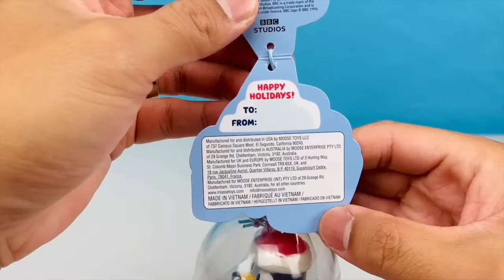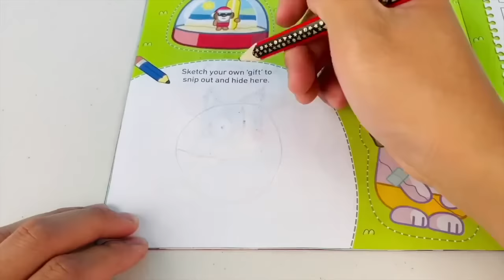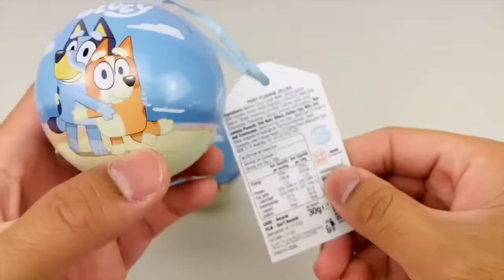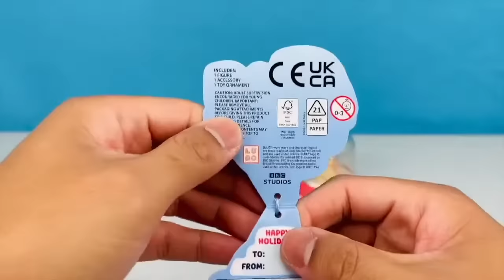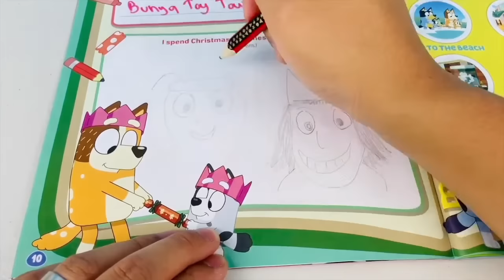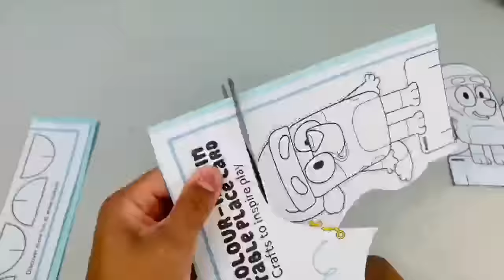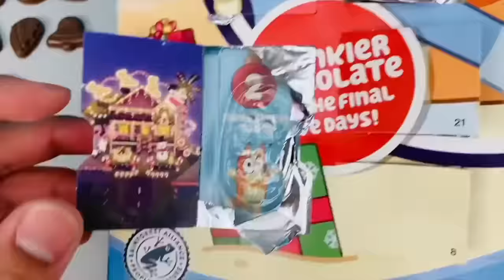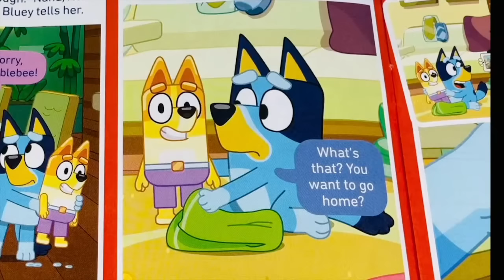🔴 LIVE: BLUEY Christmas Marathon - Pretend Play Bluey Toys, Bluey Magazines and Craft! 🎄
Calling on BLUEY fans! Tune in to Bunya Toy Town's Bluey Christmas themed livestream marathon! Tune in and catch our massive holiday compilation all in one place 🎄😊

You'll find a lineup of Bunya Toy Town's Bluey toys pretend play, Bluey DIY crafts and the Christmas edition of the Bluey Magazine!

❤️ Thank you to all our new and returning viewers. Your support means the world to us!